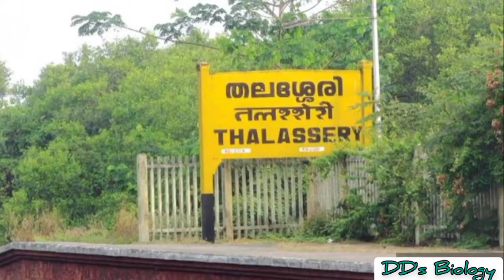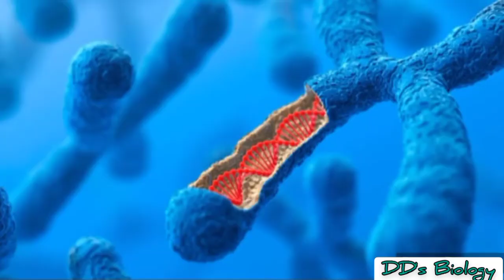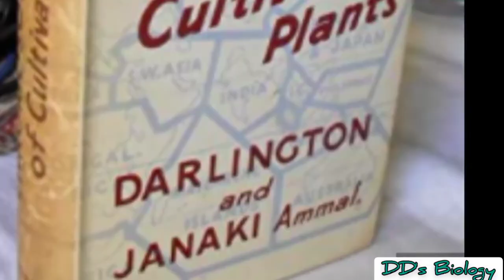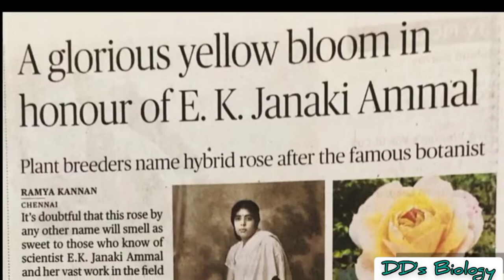National science day - Documentary on E.K Janaki ammal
Documentary on Inadian scientists

E.K Janaki ammal-" Mother of modern Botany" -Born in Thalassery, Kerala
about her work towards science.

_padma Sri awardee.
_she make our sugarcane sweet
_Director general of Botanical survey of India
_First women phD in Botany in abroad.
_many flower carry her name.

keep watching